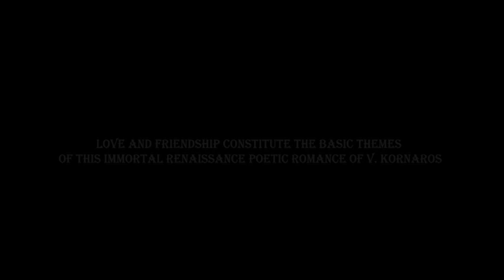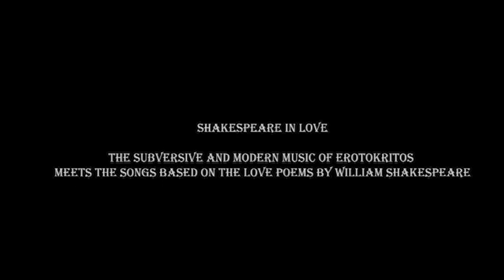EROTOKRITOS by DIMITRIS MARAMIS (the very first steps)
Erotokritos in Blues by Dimitris Maramis
poetry: Vitsentzos Kornaros
vocalists: Korina Legaki & Thodoris Voutsikakis
August 2013 Tour in Greece
Erotokritos in Blues / Shakespeare in Love
production: D. Maramis
Video: Studio Aisopos Lygourio

Dimitris Maramis is an Athens-based composer and pianist. He studied at the Royal Welsh College of Music and Drama in the UK. He has composed large scale works of musical theatre: the musical "Erotokritos" (commissioned by the National Opera of Greece in 2017), the musical "The Hauntings" (commissioned by the Megaron the Concert Hall of Athens in 2019), the folk opera "Kapetan Michalis" based on the same title fiction by Nikos Kazantzakis (commissioned by the Region of Crete in 2021) and the opera "Eleftherios Venizelos" (commissioned by the Cultural Centre of Heraklion in 2023). He has composed the folk oratorio "Rebirth" (The Greek Revolution in 1821 commissioned by the Region of Central Greece in 2021), the symphonic work "The Cure" (commissioned by the Region of Thessaly in 2022)  as well as the work for choir and string quartet "The Music of Rotunda" (commissioned by the Cultural Centre of the Region of Central Macedonia in 2018). Dimitris has composed also music for theatre (44 theater productions), cinema, television, symphonic orchestra, chamber music, solo instruments and songs. Moreover, he has released seven cd-albums. Dimitris has presented his music in various countries: U.S.A., United Kingdom, Spain, Switzerland, Belgium, Luxembourg. He is also the artistic director of the Delphi Music Festival 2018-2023.